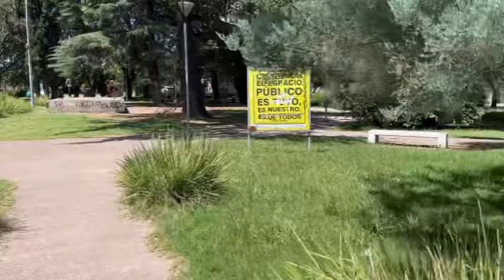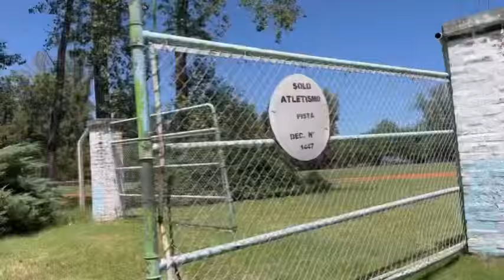NO PASA NADA!!! 😆